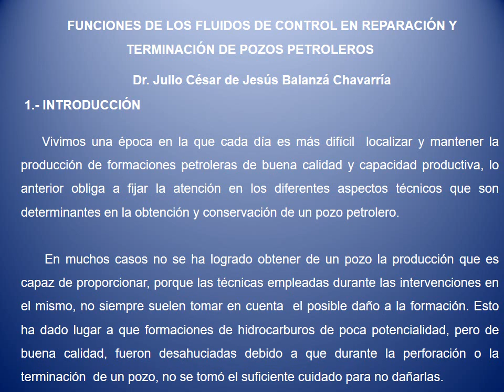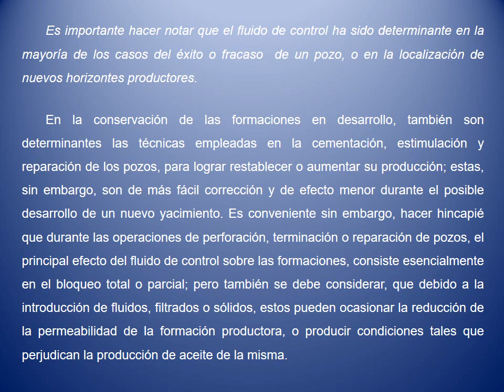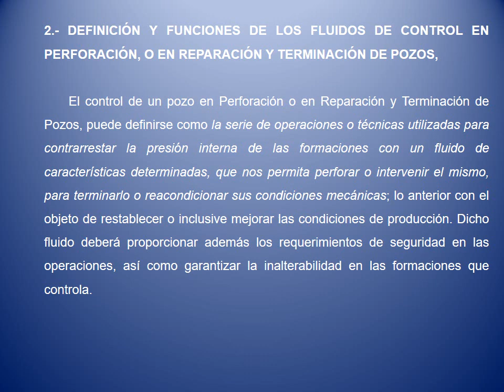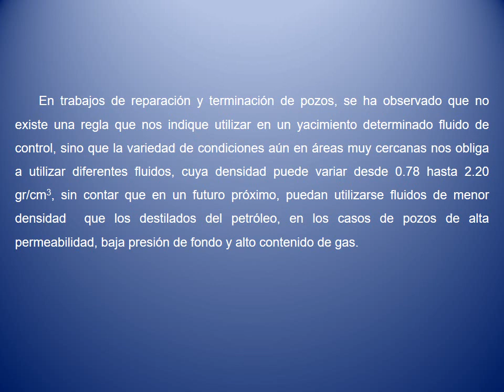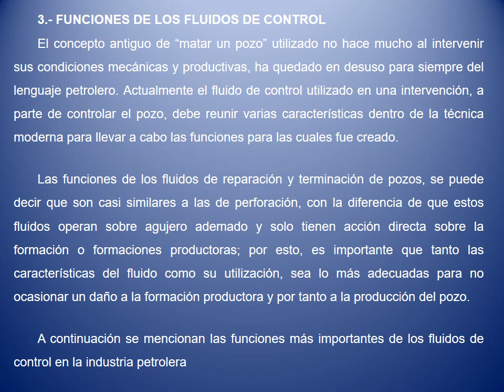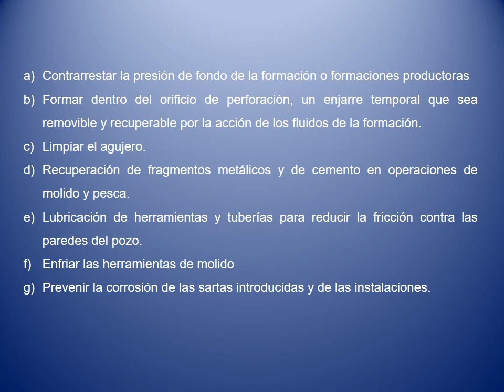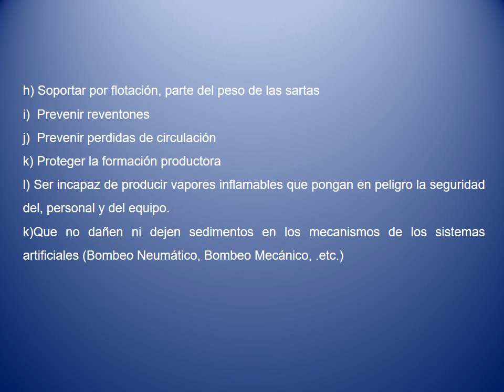Definición y funciones de los fluidos de control en Perforación y Reparación y Terminación de Pozos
Se dá la definición de lo que es un fluido de control en Perforación y Reparación y Terminación de pozos petroleros,  y se enumeran trece funciones que deben de cumplir los mismos para no dañar la formación y llevar a cabo exitosamente estas actividades